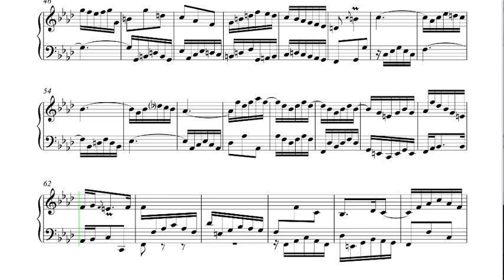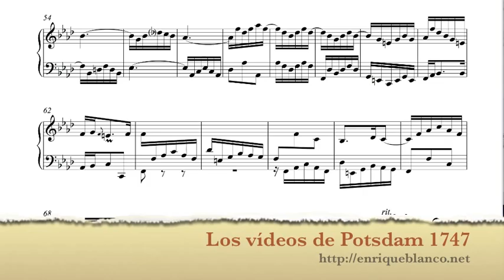Invención II. Diego Ramos Rodríguez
Diego Ramos Rodríguez es otro de mis exalumnos que ha tenido la gentileza de facilitarme material de su época bajo mi tutela. ¡Me envía tres invenciones y dos corales desde Alemania y encima se excusa por no poder enviarme el grueso de su material, que tiene en Madrid! En fin, casi seguro que me sobrepongo a mi indignación
Diego es otro alumno que me ha encantado tener (diréis que lo digo de todos, pero, comprendedlo, a los que no me ha encantado tener, no les pido invenciones). En su caso, siendo siempre un bonísimo alumno, recuerdo especialmente sus inicios en Fundamentos de Composición. Allí, creo, consolidó un proceso que había comenzado a finales de Armonía: la capacidad de proponerse y resolver sus propios problemas. En ese sentido es un alumno que resultó ligeramente difícil. Si yo proponía una solución general fácil, el encontraba una particular, distinta y que era al menos tan buena como la mía. Desde entonces he adquirido la costumbre, bastante mejor, de brindar varias soluciones, y de intentar transmitir que el tratamiento de la música depende del material con que se trabaja. A fin de cuentas, ése es el espíritu de la invención.
Comentaré dos cosas. Una, lo mucho que me agrada que me envíe corales. Sospecho que Diego es, de todos mis alumnos, uno de los que mejor ha comprendido por qué les doy tal importancia si se quiere adquirir un estilo barroco. La otra: el vigor de sus gestos y grandes saltos (obvios, por ejemplo, en la invención I). Diego no se avergüenza, ni falta que hace de ser violinista. Pasaron ya los tiempos de la hegemonía pianística.
Por cierto, que, buscando su biografía por los piélagos de Internet, veo que me cita. Un honor. ¡Cuántos otros se avergüenzan de sus maestros de primeras letras!

Queda pendiente para cuando acabe la serie sobre la invención analizar y comentar algunas de sus obras.